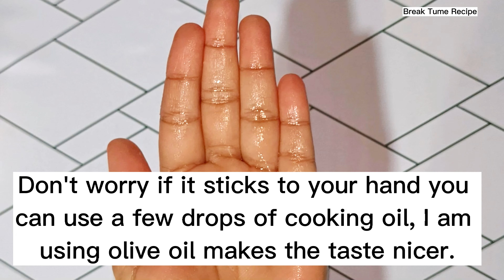Superb Delicious Soft and Cheesy | Scrumptious make you eat more and more!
Hi Everyone, today I gonna make the recipe you can had in your break time, how many of you like this recipe, sure someone in our family or friends like it right then it's time for you to try this recipe it's tasty!

Failure doesn't stop me to try again..i will keep on trying to give the best recipe ever..Your support is my strength keep supporting me Thank You 🙏